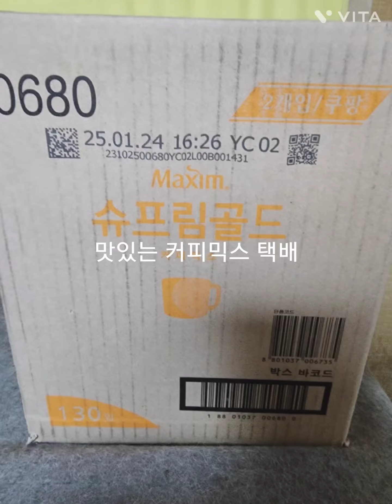맛있는 커피 믹스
슈프림 골드 택배